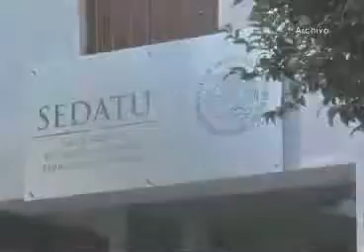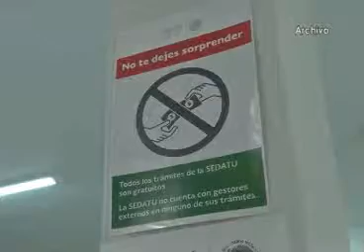Se benefician jóvenes con apoyos de la SEDATU